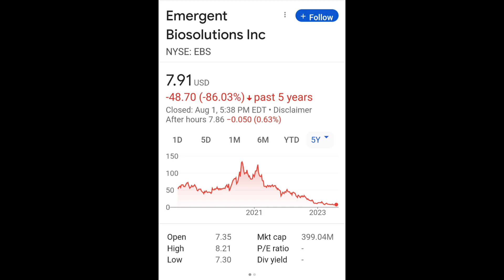미약사 1분뉴스, Emergent Bio gets $704 mill grant